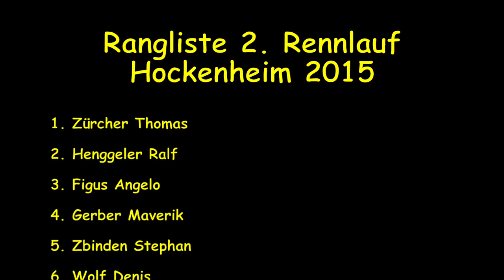2015 Hockenheim 2. RL Renault Classic Cup, RCC mit GTWC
2015 Hockenheim 2. RL Renault Classic Cup, RCC mit GTWC